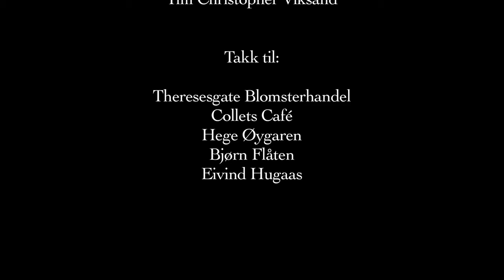Kjærlighetsblikket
Kjærlighetsblikket handler om en mann som er på jakt etter sin store kjærlighet. Et tiks som slår ut ved nervøsitet setter en stor stopper for dametekket. Vi følger hovedkarakterens kamp til å finne kvinnen i sitt liv.

Hovedrolleinnehaver i filmen er Trond Isaksen.

Filmen er produsert og regissert av Magne Håheim

Musikken er originalt spilt inn og produsert av Martin Bjerkreim, Preben Ødegård Aas og Tim Christopher Viksand.

Takk til alle som har deltatt under produksjonen!

Ta kontakt på eller ved spørsmål. Takk for at du ser Kjærlighetsblikket!